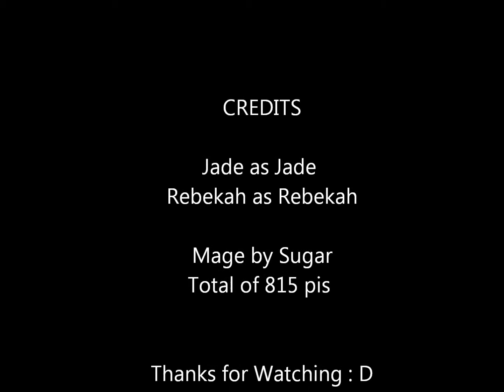Packing for Camp....Or it is? AG-SM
Ok so I really wanted to make a stopmotchion longer than one min. so here it is
It took 815 pics and 3 days so make and edit
Enjoy : D
-Sugar